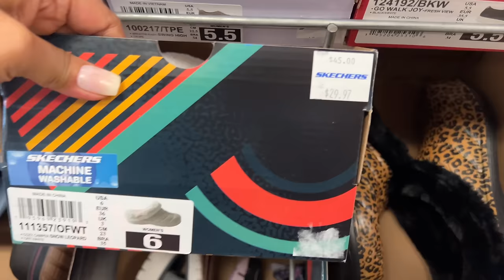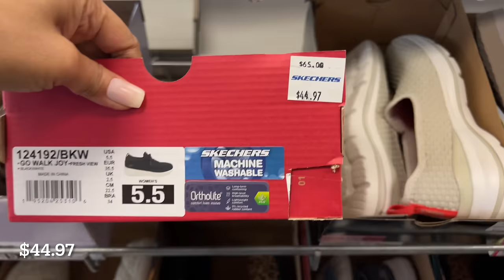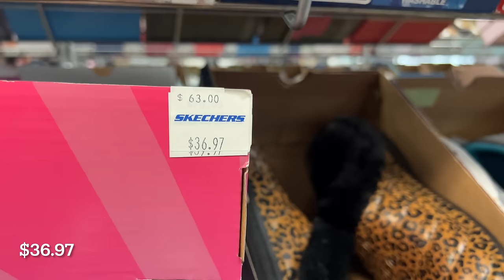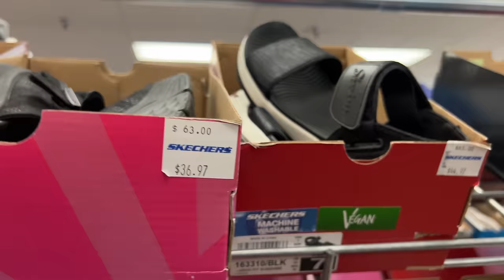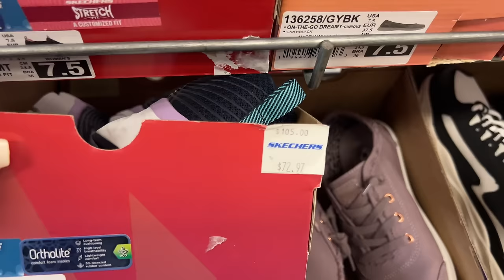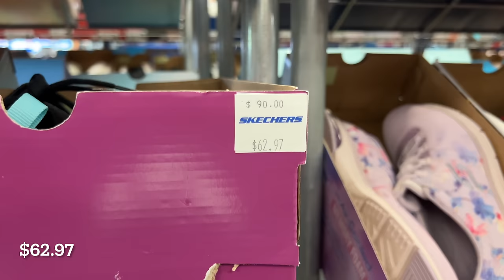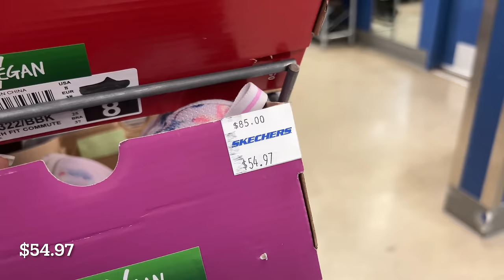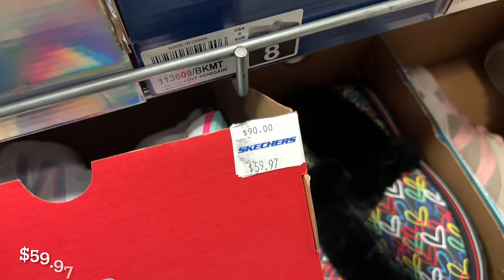SKECHERS FACTORY OUTLET CLEARANCE SALE SANDALS $29.97 SHOP WITH ME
Come Shop with me at Skechers Factory Outlet Men's and Women's Clearance sale skechers shoes outlet clearancesale ✦✦✦THIS IS NOT SPONSORED VIDEO✦✦✦